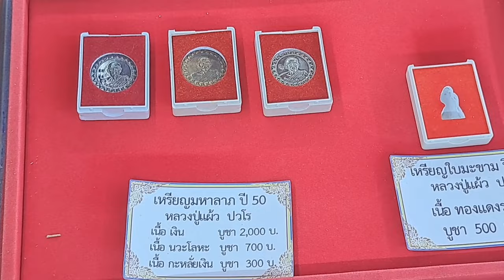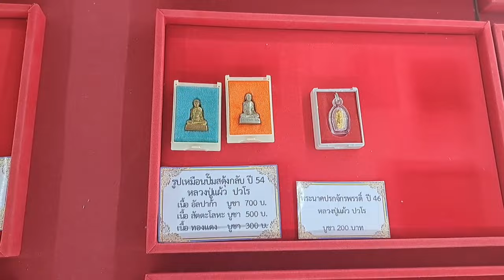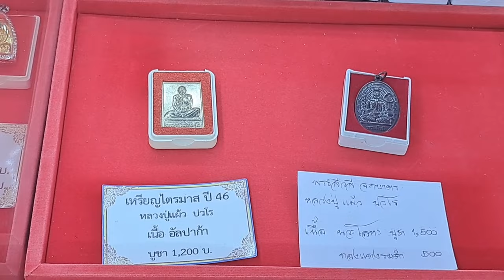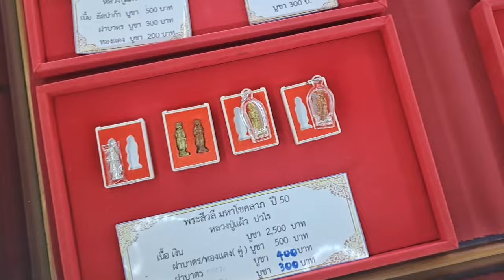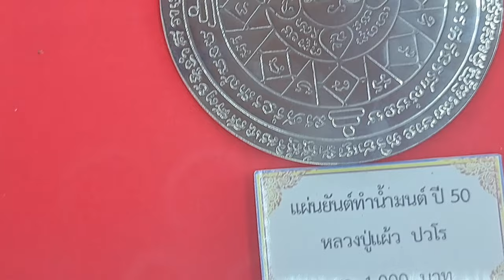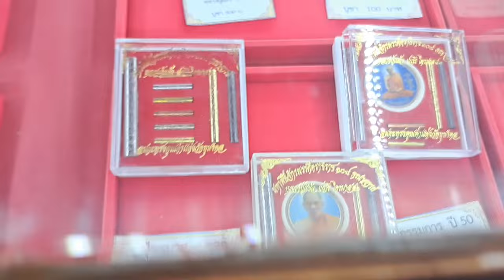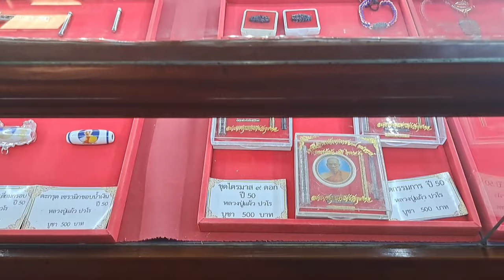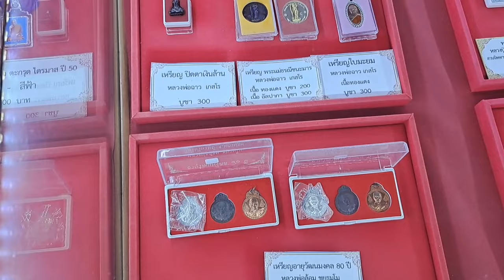วัตถุมงคลหลวงปู่แผ้ว(อีกวัด)วัดหนองพงนก นครปฐม อีกวัดที่มีวัตถุมงคลที่หลวงปู่แผ้วสร้างไว้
วัดหนองพงนก นครปฐม เป็นอีกวัดที่มีวัตถุมงคลหลวงปู่แผ้วสร้างไว้